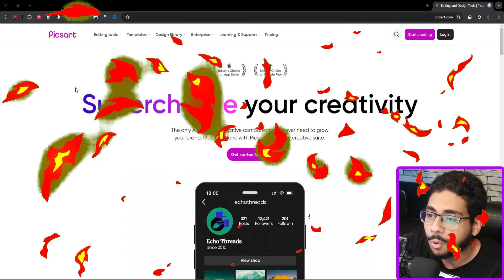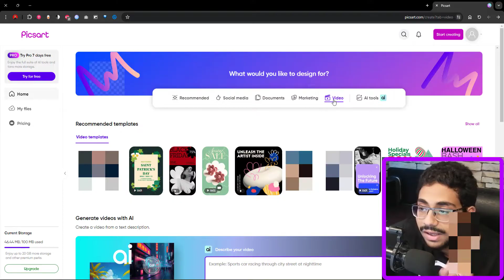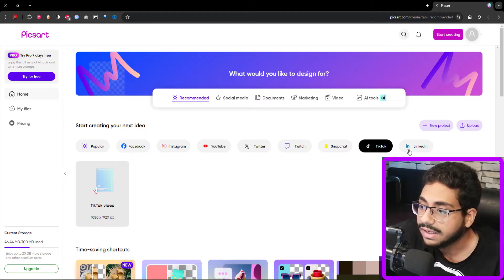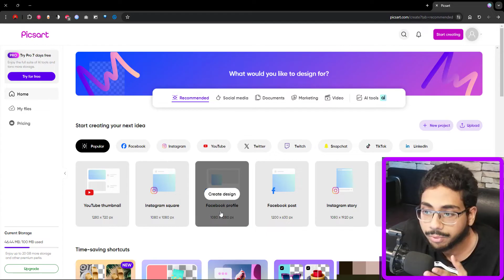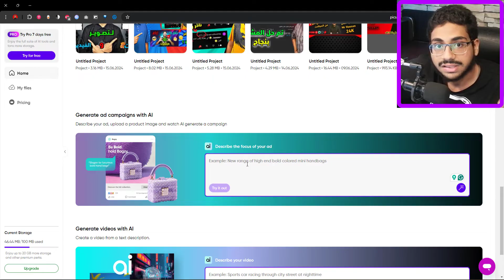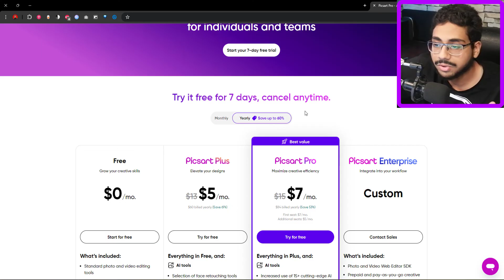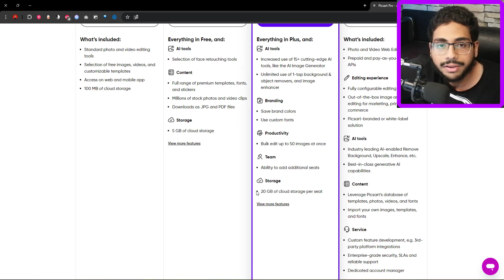بالتفصيل | شرح مقدمه موقع picsart لتصميم الصور | للكومبيوتر | 2024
شكرا لك على المشاهدة , فعّل زر التنبيهات ( 🔔 ) عشان توصلك الفيديوهات الجديدة على طول 🔥

🔻 الفواصل الزمنية🔻 :
مقدمه الفيديو 0:00
بداية شرح الموقع0:38
تعديل 1:22
قسم تصميم عبر التواصل الاجتماعي1:34
قسم الذكاء الاصطناعي4:10
قسم المشاريع اللي انت صممتها
ملفاتي5:00
هل الموقع مجاني ولا فلوس ؟ 5:34
مساحه التخزين في التصميم6:01
نهاية الفيديو6:51

مستر حسان
Mr Hassan